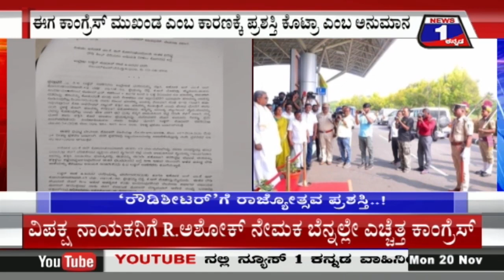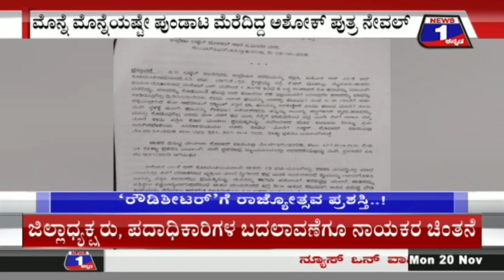ರೌಡಿ ಶೀಟರ್​ ಕುಳ್ಳ ಅಶೋಕ್​ಗೆ ಕನ್ನಡ ರಾಜ್ಯೋತ್ಸವ ಪ್ರಶಸ್ತಿ..!| @News1Kannada | Mysuru